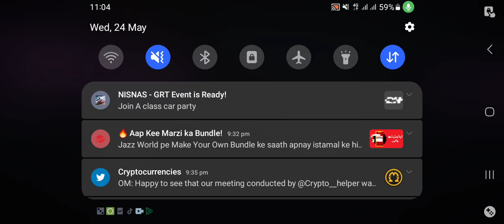Ace Racer Gameplay Walkthrough | android & ios